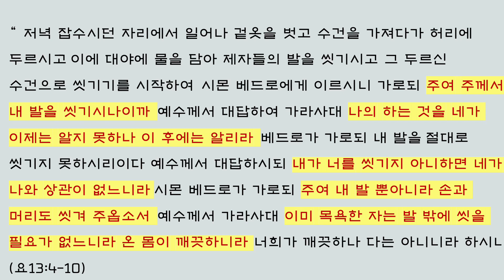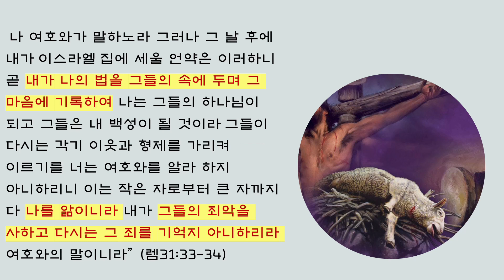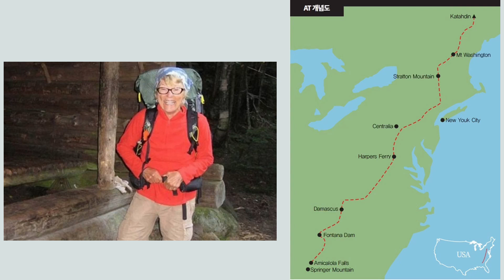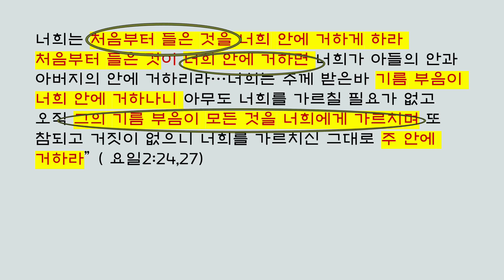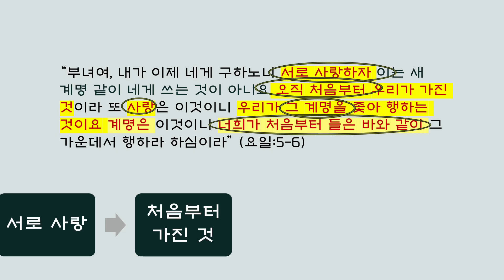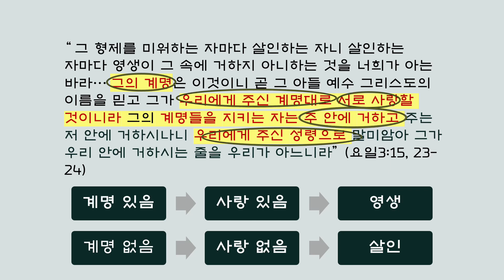십자가의 경험이란 무엇인가? What is the experience of the cross?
그리스도인들 사이에서는  십자가의 경험을 통하여 죄사함을 받았다는 말을 흔히 듣게 됩니다. 죄사함을 받아 구원받았다고 말하며 죄를 지으면 십자가에서 다 용서받아 죄에서 자유케 되었다고 서로 위로의 말로 격려해 주곤 합니다. 우리는 십자가의 사랑 이야기 하기를 즐겨하는데 과연 진정한 십자가의 경험을 하였는지 확인해야 해 봐야 합니다. 성경에 기초한 십자가의 경험이 무엇인지 진단할 수 있습니다. Among Christians, we often hear that we received forgiveness of sins through the experience of the cross. They say that they are saved by receiving the forgiveness of their sins, and if they commit a sin, they encourage each other with words of comfort, saying that they were all forgiven on the cross and freed from sin. We enjoy talking about the love of the cross, but we need to check whether we have truly experienced the cross. You can diagnose what the experience of the cross is based on the Bible.